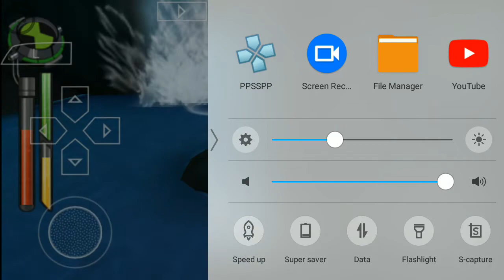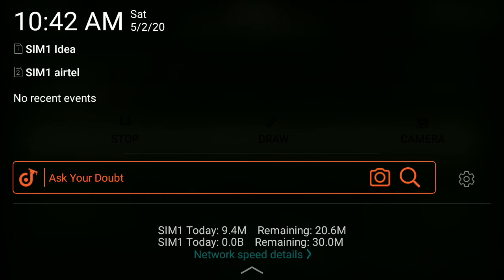Ben 10 Alien Force the game rural rumble android ppsspp walkthrough